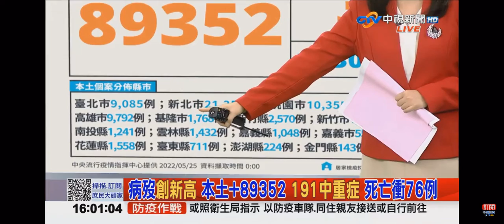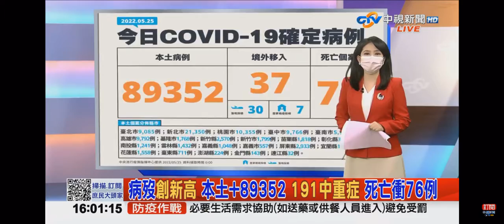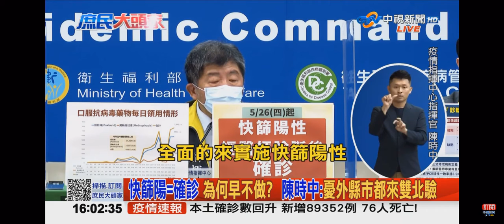2022-05-25中視政論節目庶民大頭家-最新疫情速報掌握